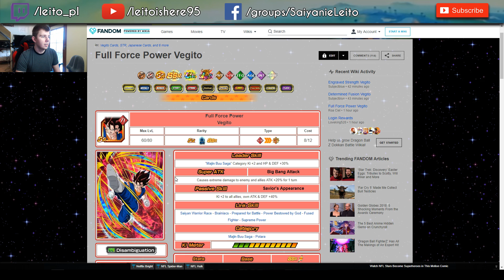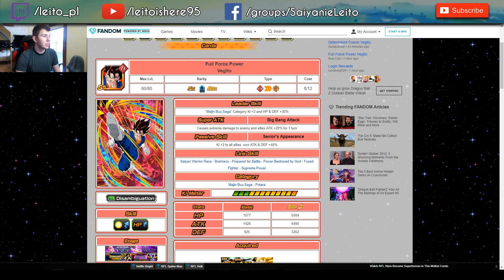DBZ DOKKAN BATTLE - BŁĄD w grze! Można Farmić VEGITO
Po prostu to zobaczcie! Zapraszam !

 MOJE PLAYLISTY 